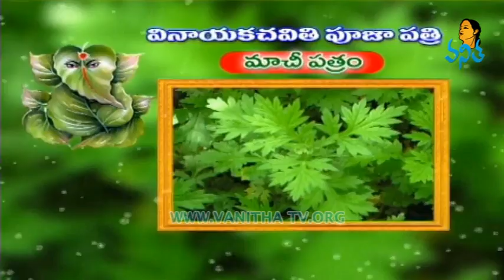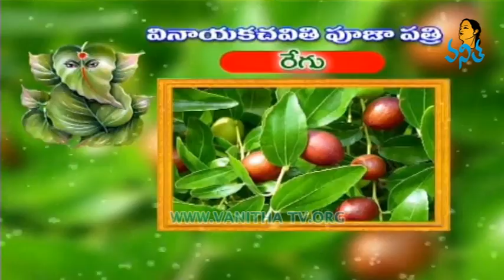Ganesh Chaturthi Patra Puja - Patram Samarpayami